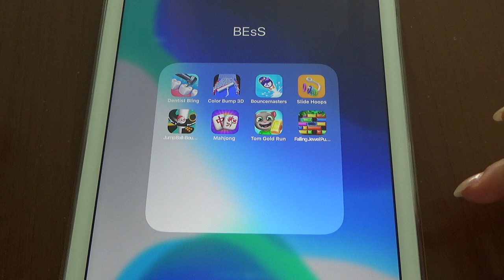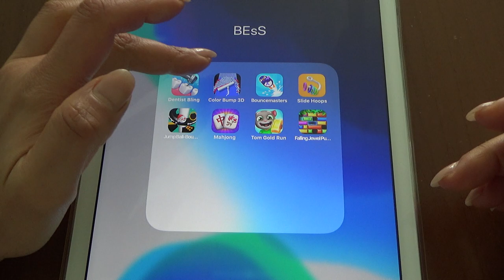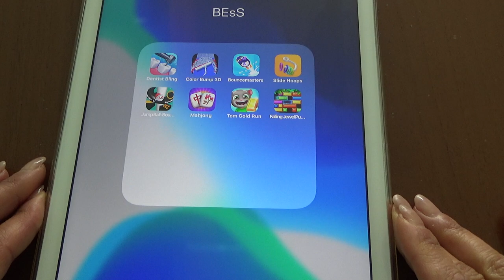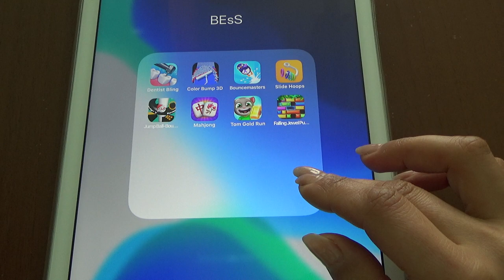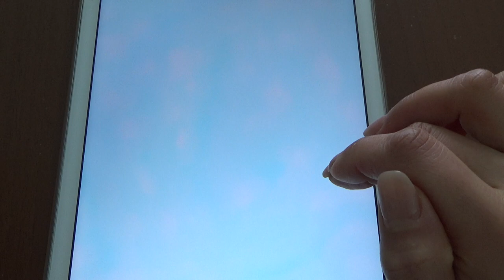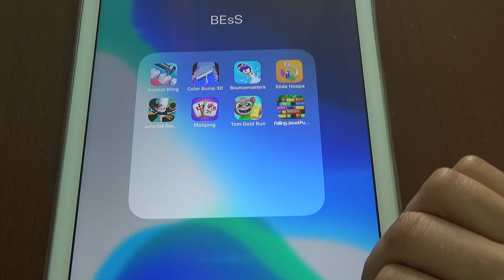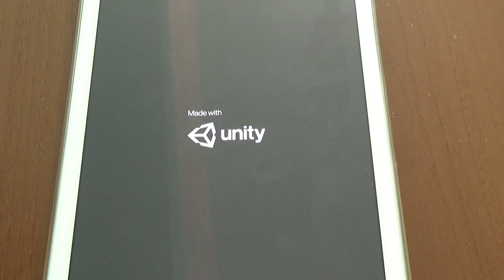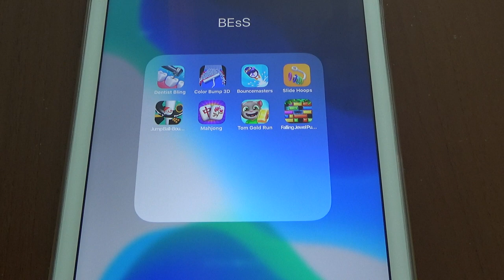Dentist Bling, Color Bump 3D, Bouncemasters, Slide Hoops, Jump Ball, Mahjong, Tom Gold Run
Dentist Bling, Color Bump 3D, Bouncemasters, Slide Hoops, Jump Ball, Mahjong, Tom Gold Run, Falling Jewel Puzzle